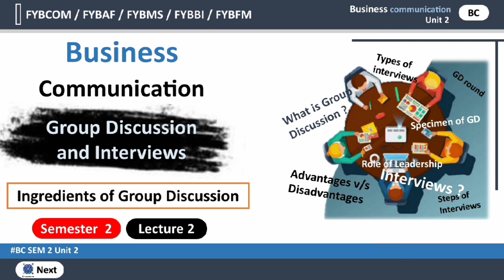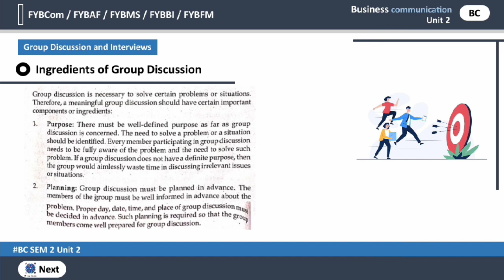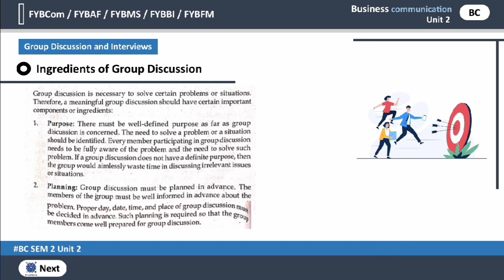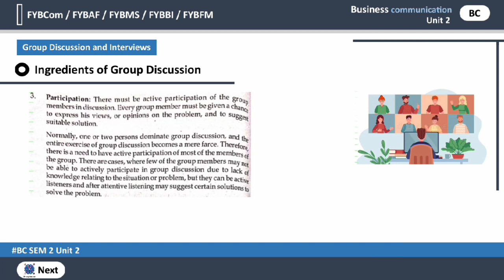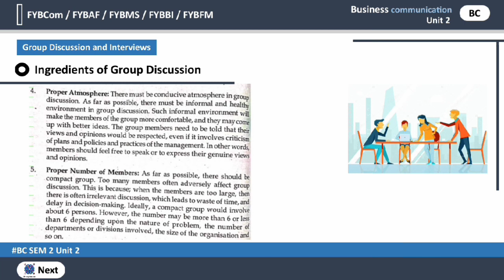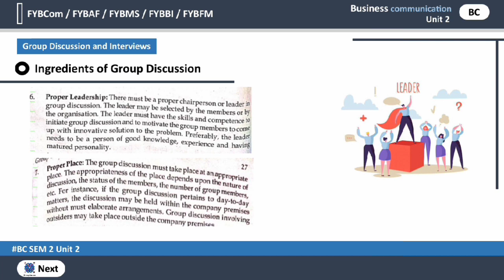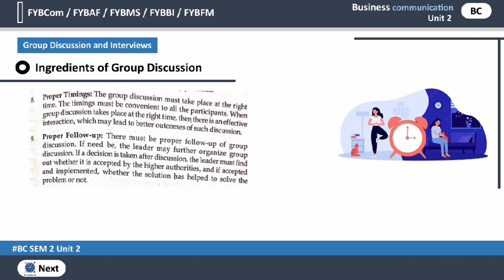Fybcom sem 2 Business Communication | Group Discussion and Interview | Lecture 2 | Mumbai University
Fybcom sem 2 business communication Module 1 : Group Discussion and Interview Fybaf business communication sem 2 or ye Fybms business communication sem 2 ke liye bhi hai and this is Lecture 2.

Mumbai University Fybcom / Fybaf / Fybms / Fybbi / Fybfm ka Business communication sem 2. This lecture is about Fybaf business communication sem 2 ka Group Discussion and Interview : Ingredients of Group Discussion.

HELLO FRIENDS !! 😊
Welcome to our You Tube channel X-ray brain ( Degree Study ) we are trying to give you best educational videos for FYBCOM / FYBA / FYBSC / FYBAF / FYBBI / FYBMS / FYBFM FOR all FY Plan courses and self-funded course so keep watching to get best equation and keep supporting us.

Next Videos :

1) Business communication Chapter 2 sem 2 lecture 3 : check on playlist 👇

Playlist link

FOR MORE DETAILS :

In this video l am explaining Fybcom business communication chapter 1, Fybaf business communication chapter 1 sem 2, Fybbi business communication Fybms business communication ka Group Discussion and Interview fybaf ka chapter 2. Our Today's Topic is Ingredients of Group Discussion of Fybcom, fybaf, fybms, and sir on. this video is for all Fybcom / Fybaf / Fybbi / Fybms / Fybfm course of Mumbai University have this subject. Fybcom buisness communication sem 2 me ham ye padhate hain ki kise Communication ki madat se apne buisness ko grow kare aur sales ko badhaye.

More details have in video.

comming soon another links